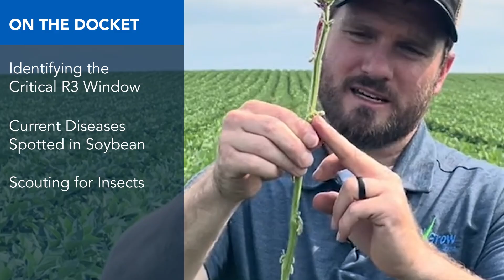Critical R3 Timing for Soybean Fungicide Application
Our Regional Agronomist, Phil Long, shows you how to identify the tricky R3 stage in soybean development. He also takes a look at diseases and insects that are starting to crawl up. See what to look out for to increase your ROI on your soybean fungicide/insecticide application.